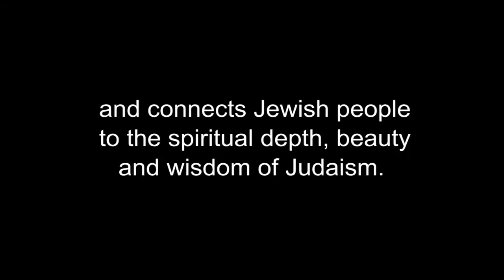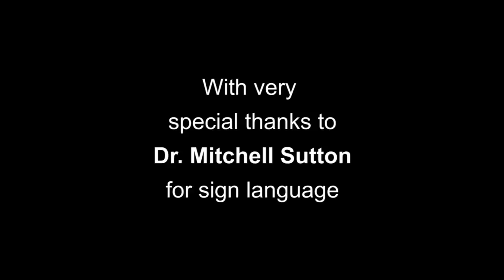FOR DEAF JEWS 3/6 • REAL MESSIAH Part 2, Miracles, Second Coming, Can 2 Billion Christians be Wrong?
• #3 of a 6-part lecture series for Deaf Jews entitled the "Counter-Missionary Survival Seminar", which responds to the 2,000 year-old claim by Christian missionaries that Jesus is the Jewish messiah. Using the Jewish Bible, where the concept of the Jewish Messiah has its foundation, Rabbi Skobac explains how two Billion Christians are wrong and that Judaism is correct in rejecting Jesus as the Messiah.  Today, the worldwide Jewish community is being aggressively targeted by over 1,000 evangelical Christian organizations.